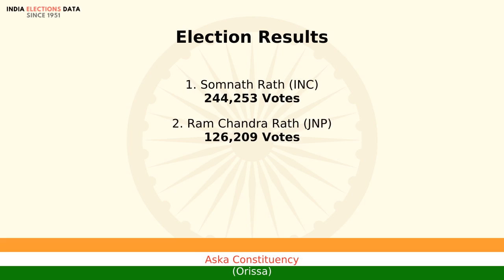Aska Constituency Orissa loksabha Election Result 1984 Somnath Rath INC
loksabha election 1984 results, for Aska Constituency, Orissa, where winner is Somnath Rath, from political party INC. Watch the video to know more information about other candidates, voters count, etc.